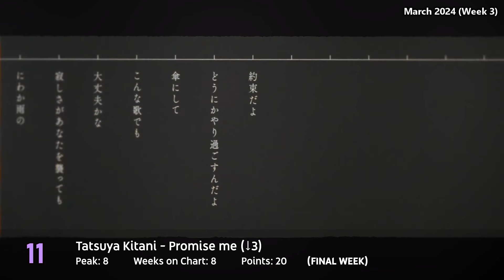[TOP 50] J-Pop Songs Chart | March 2024 (Week 3)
These are the TOP Japanese Songs based on your votes!

Vote form: I put it on my comment, Youtube blocked me to do so :(

Vote list:
[Alexandros] - todayyyyy
=LOVE - Dare ni mo Barezu ni
Ado - Chocolat Cadabra
Ado - Value
After the Rain - Tokyo Clone
Ai Higuchi - Daikokai
Aimer - 800
aimyon - rhythm 64
AiNA THE END - Frail (NEW)
Airi Suzuki - Koi ni Ochitara feat. Sorane & ☆Taku Takahashi
AKB48 - Colorcon Wink
AKB48 U-20 - Hoshi ga kienai uchi ni (NEW)
ASCA - VIVID WORLD
ATARASHII GAKKO! - GHOSTBUSTERS: FROZEN SUMMER  (NEW)
Atarayo - Boku wa
back number - Fuyu to Haru
BACK-ON x FLOW - CHEMYxSTORY
BALLISTIK BOYZ from EXILE TRIBE - In My Head
BE:FIRST - Set Sail
BURNOUT SYNDROMES - Amateras
Centimilimental - Super ultra I love you
CHiCO - emphatheia
ChouCho - Green jade
Cö shu Nie - Artificial Vampire (NEW)
coldrain - VENGEANCE
DA PUMP - Use Your Body
Daichi Miura - Pixelated World
eill - 25
Eve - Glorious Day feat. Hatsune Miku
Eve - Insomnia
Eve - pray
EXILE THE SECOND - We are the best
F.HERO x BODYSLAM x BABYMETAL - LEAVE IT ALL BEHIND (NEW)
FANTASTICS x EPEX - Peppermint Yum
frederic - PEEK A BOO
Fujifabric - Potrait
Fujii Kaze - Michi Teyu Ku (NEW)
GARDNiDELiA - -TEN-
GARNiDELiA - Neko no Shiro
Gen Hoshino - Why
Girls² - Magic
Hiroshi Kitadani - Hoshi to Kemono
Hiroshi Kitadani - UUUUUS!
Hiroshi Kitadani - We Are! (THE FIRST TAKE)
Honeyworks - Ani ni wa Himitsu feat. Shun'ichi Toki
HoneyWorks - Doutan Kyohi feat. Saori Hayami
Hoshimachi Suisei - Kyoushitsu ni Ao
IMP. - FLOW (NEW)
INI - LEGIT
INI - MORE
iri - Run (NEW)
Irregular Dice - Promise
JAM PROJECT - Sore wa Kegarenaki Shura no Namida
KID PHENOMENON from EXILE TRIBE - OMW
krage - Haruomoi
krage - request
Kroi - Sesame
Kumi Koda - Dangerously
Kumi Koda - Vroom
Lily - Hajimari no Oka (NEW)
LiSA - HELLO WORLD
Macaroni Empitsu - Tsuki e Ikou (NEW)
Mafumafu - Issho Fuko de Kamawanai
Mafumafu - Lielac
Mafumafu - Rokuchou Nen to Ichiya Monogatari -Arrange ver.- (NEW)
Manaka Inaba - Attouteki LØVE (NEW)
Masaki Suda - Kodasumaru
Mika Nakashima - MISSION (NEW)
milet - bliss
MIMI - Furete itai dake feat Tsuki (NEW)
MindaRyn - HIBANA
miwa - Soredemo tada
Mrs. GREEN APPLE - Nachtmusik
NCT WISH - WISH
NiziU - SWEET NONFICTION (NEW)
Noir (CV. Aoi Koga), Ciel (CV. Nagisa Aoyama) - Your Song
Novelbright - Awesome Life
OCTPATH - OCTAVE
Omoinotake - Ikuokukonen
PRAYERs - CREATORs
PSYCHIC FEVER from EXILE TRIBE - Just Like Dat feat. JP THE WAVY
RADWIMPS - Seikai
Rei Yasuda - Koe no Kakera
Rei Yasuda - Ray of Light
ReoNa - 3341 yo
Ryokuoushoku Shakai - Party!!
Sangatsu No Phantasia - Shunran
Saucy Dog - Kono Nagai Tabi no Naka de
SawanoHiroyuki[nZK]:TOMORROW X TOGETHER - LEvel
SawanoHiroyuki[nZk]:XAI - DARK ARIA ᐸLV2ᐳ
SEKAI NO OWARI - Time Machine
Sora Amamiya - JACKPOT JOKER
Sou - apart
SPYAIR - Orange
Stray Kids - Social Path (feat. LiSA)
suis from Yorushika - Around The Stars
Sukima Switch - Lovin' Song
SUPER★DRAGON - New Rise
Takane no nadeshiko (HoneyWorks) - Utsukushiku ikiro
Takane no Nadeshiko [HoneyWorks] - Kawaii tte Iwaretai
Takane no Nadeshiko [HoneyWorks] - Koi o Shitta Sekai
Takanori Nishikawa - Freedom
Tatsuya Kitani - Cute Aggression
Tatsuya Kitani - Even as an Adult
Tatsuya Kitani - Somewhere Far Away
THE ORAL CIGARETTES - Rinka (NEW)
THE RAMPAGE from EXILE TRIBE - Can't Say Goodbye
THE RAMPAGE from EXILE TRIBE - STARRY LOVE
TREASURE - LET IT BURN
tuki. - Sakura Kimi Watashi
UVERworld - Eye's Sentry
Vaundy - Time Paradox
wacci - Ai wa Kusuri
wacci - Kimida
WANDS - Daitan
Wednesday Campanella - Tama mo no ma e (NEW)
yama - Awayuki
yama - Hidamari
yama - Nisekao
Yojiro Noda - Gesture of the Waves
Yuki Kashiwagi - Saigo no Saigo made (NEW)
Yukimura. - Chamomile (NEW)
ZEROBASEONE - YURA YURA